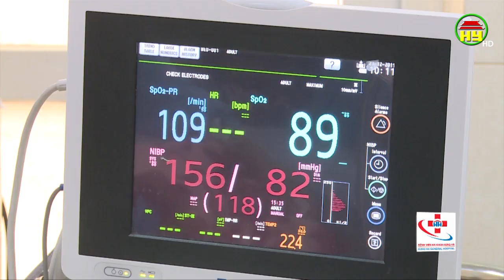Chuyên mục Thầy thuốc với người bệnh số 1